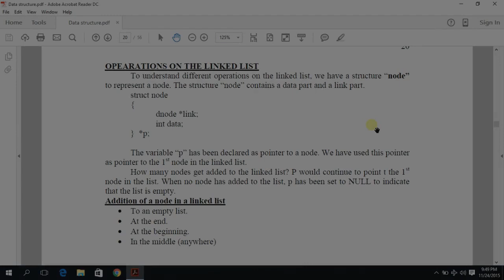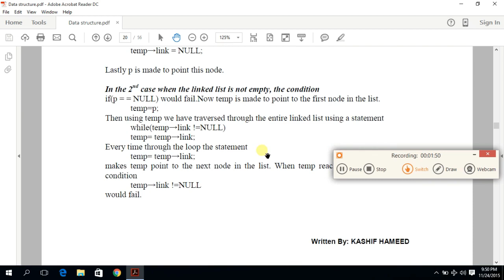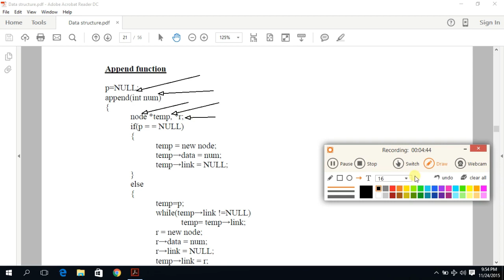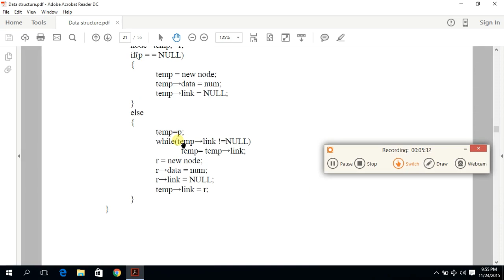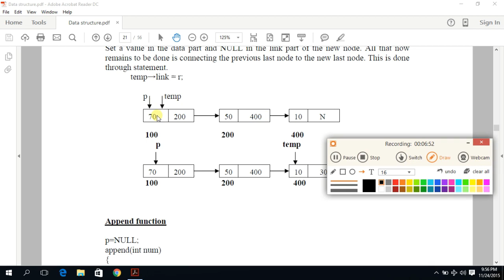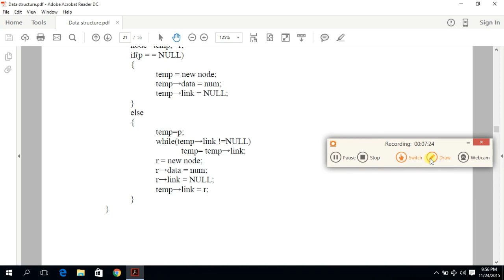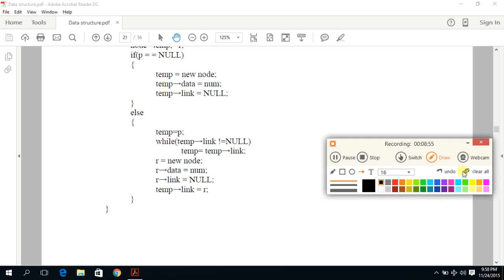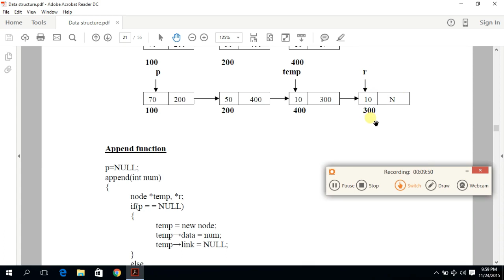Insert Node at The End of Linked List Lecture 13 Urdu Hindi trie